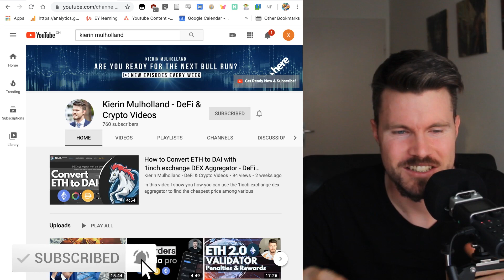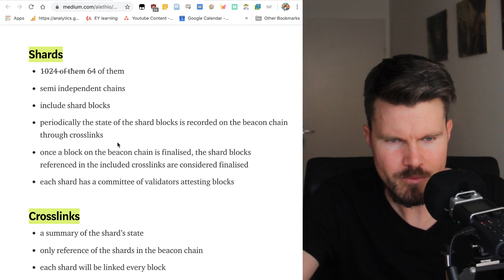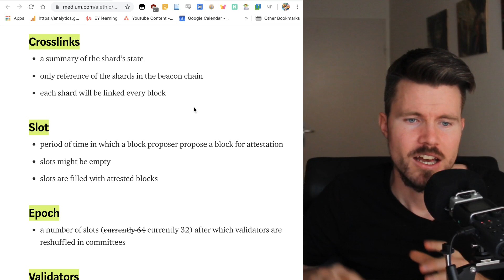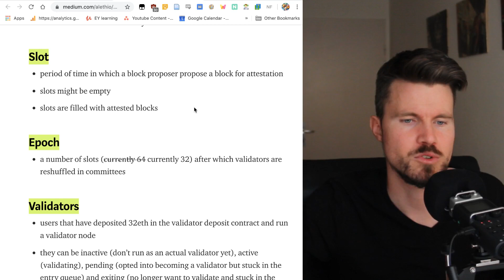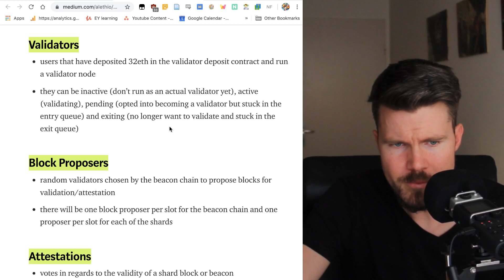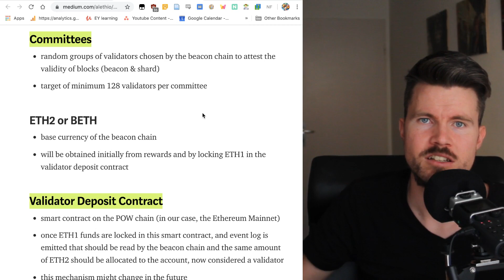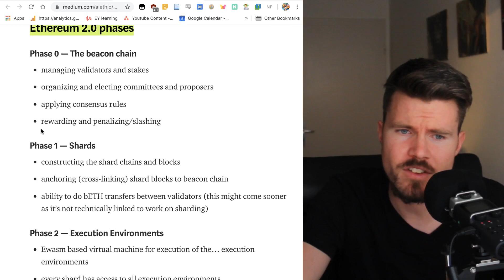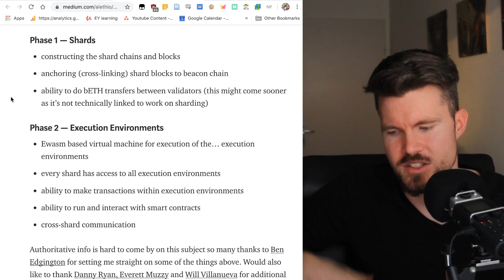ETHEREUM 2.0 Serenity - What you need to know about Ethereum Proof of Stake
Ethereum 2.0 what you need to know